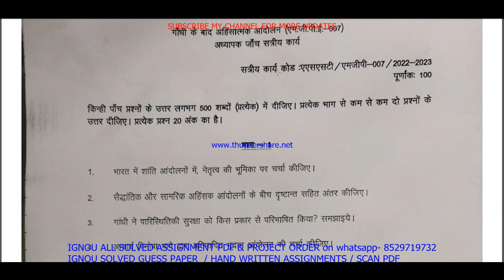mgpe 007 solved assignment 2022-23 / mgpe 7 solved assignment in Hindi / ignou ma political science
mgpe 007 solved assignment 2022-23 / mgpe 7 solved assignment in Hindi / ignou ma political science solved

mgpe 7 solved assignment in Hindi,
mgpe 007 solved assignment,
mgpe 007,
mgpe007,
mgpe 007 solved assignment 2022-23,
mgpe 007 assignment 2022-23,
mgpe 007 assignment 2022-23 in Hindi,
mgpe 007 solved assignment in Hindi,
mgpe 007 solved assignment 2022-23 in Hindi,
mgpe 007 solved assignment 2023,
mgpe 007 assignment 2023,
mgpe 007 assignment 2023 in Hindi,

mgpe 007 ignou assignment,
ignou mgpe 007 solved assignment,
ignou ma political science solved assignment 2022-23,
mgpe 7 solved assignment in Hindi 2022-23,

mgpe 007 solved  assignment pdf download,
mgpe 7 solved assignment,
mgpe 7,
mgpe7,
mgpe 7 solved assignment 2022-23,
mgpe 7 assignment 2022-23,
mgpe 7 assignment 2022-23 in Hindi,
mgpe 7 solved  assignment pdf download,
mgpe 7 solved assignment 2022-23 in Hindi,
ignou mgpe 7,
mgpe 7 solved assignment 2023,
mgpe 7 assignment 2023,
mgpe 7 assignment 2023 in Hindi,
mgpe 7 ignou assignment,
ignou mgpe 7 solved assignment,
ignou solved assignment 2022-23,
ignou mgpe 007,

ignou ma political science assignment 2022-23,
ma political science assignment 2022-23 in Hindi,
ignou ma political science solved assignment in Hindi,
ignou ma political science solved assignment 2022-23 in Hindi,
ma political science assignment 2023 in Hindi,

ignou,

mgpe 7 solved assignment 2023 in Hindi,
mgpe 7 handwritten assignment pdf 2022-23,
mgpe 7 ignou assignment with answer,
mgpe 7 assignment 2022-23 solved,

mgpe 7 solved assignment 2023-24 in Hindi,
mgpe 7 solved assignment 2024,
ignou mgpe 7 solved assignment 2023-24 in Hindi,
mgpe 7 solved assignment 2024 in Hindi,